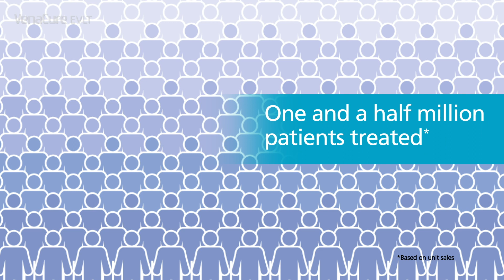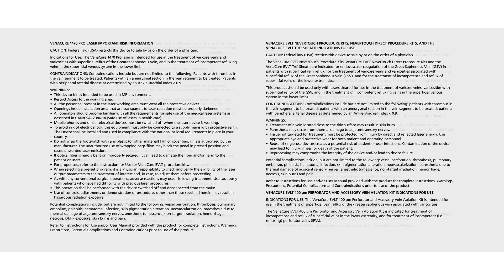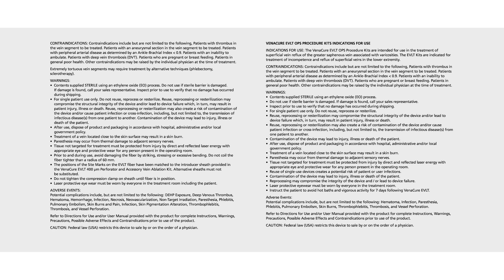VenaCure EVLT System Patient-Facing Video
Educate patients about the potential benefits and ease of varicose vein ablation with the VenaCure EVLT System. Available to VenaCure EVLT MVP partners. Please contact your local AngioDynamics sales representative for a high-resolution version.